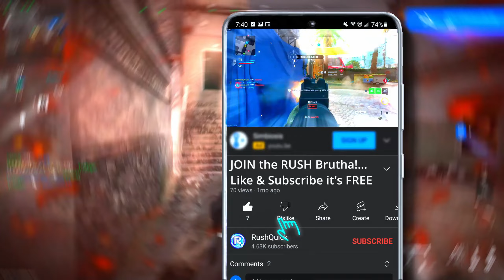KASTOV 74U BEST CLASS SETUP! MW2 Multiplayer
MW2 KASTOV 74U IS NASTY! Kastov 74u CLASS SETUP in the video. How are you enjoying the call of duty modern warfare 2 multiplayer? Enjoy the cod mw2 gameplay video!